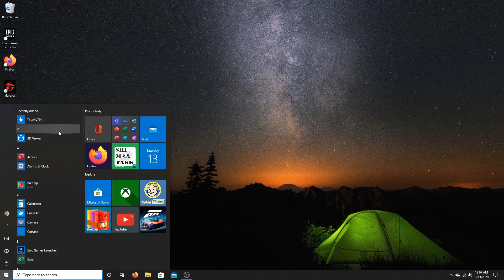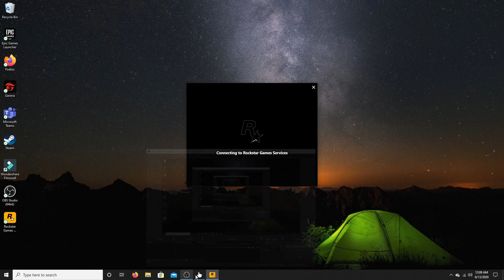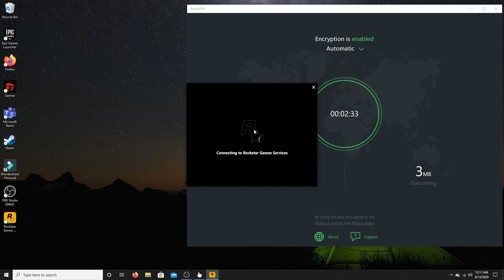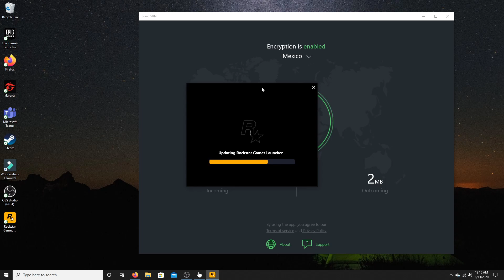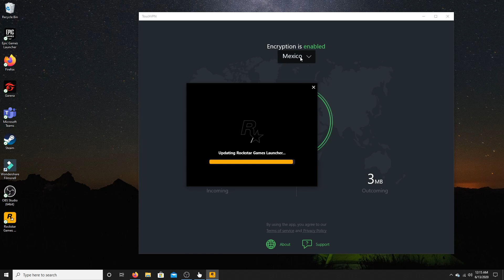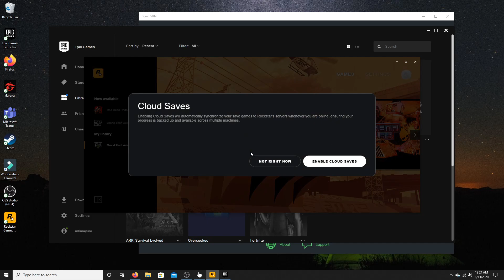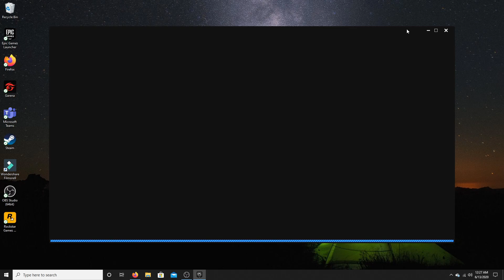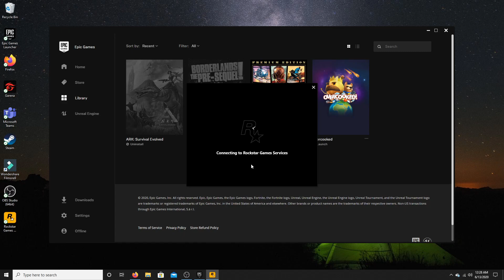How To Fix Failed to Connect to the Rockstar Game Library Service Error (Please watch until the end)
This video will be showing you how to fix connection issue with GTA V.
GTA V connecting to rockstar games services (FIX)